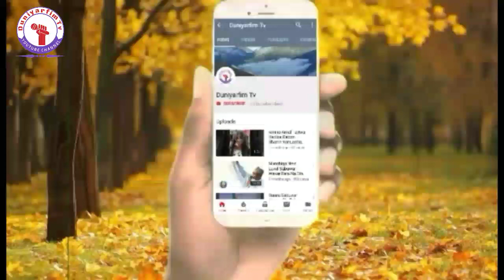Aisha Buhari Tayiwa Daso Foundation Gagarumar Kyauta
Munayi Muku Godiya Sosai Da Kallon Wannan Video, Dafatan Kunji Dadin Abinda Kuka Kalla Sannan Kada Ku Manta Kuyi Subscribe Na Wannan Channel Namu Mai Albarka (ArewaFresh Tv Channel) Domin Samun Sabbin Wakoki, Videos, Labarai Da Dumi Dumin Su Kamar, labaran kannywood, Labaran Duniya, Wakokin Hausa, Arewa Hip Hop, Da Sauran su, _________________________________ Please Subscribe Our Channel 👏

____________HashTag______________ Duniyarfim-Tv